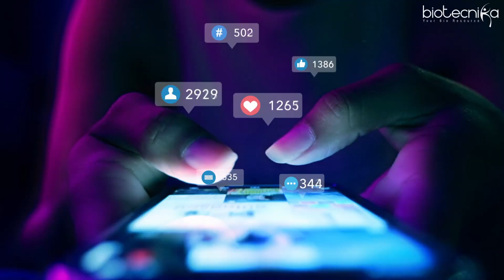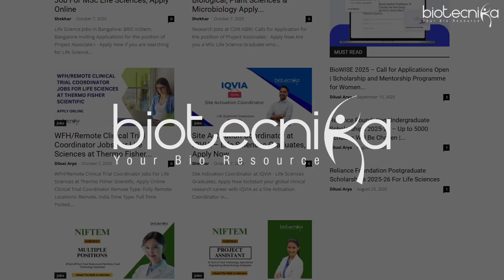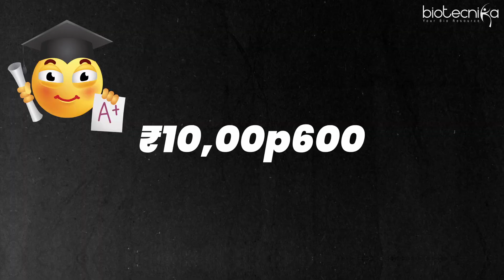Problems Biotech Freshers Face and How to Solve Them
Starting a career in Biotechnology can be challenging — from lack of lab experience and unclear career paths to struggling with interviews and finding the right opportunities. In this video, we uncover the biggest problems Biotech freshers face and share practical solutions to help you become industry-ready faster. 💪

Whether you’re a B.Sc., M.Sc., or Ph.D. student, this guide will help you navigate your biotech career with confidence.

👉 Watch till the end for expert tips and real-world advice from Biotecnika!

AI ML in Biology, Bioinformatics & Computational Biology Industrial Training Program With Project Work + Paper Publication Assistance